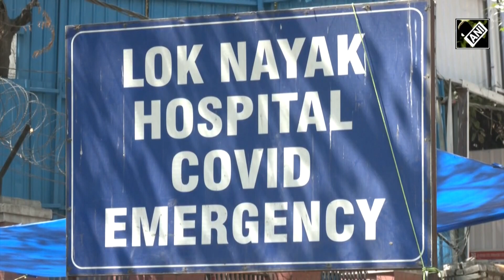India reports 9,111 new cases, 6,313 recoveries in last 24 hours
India registered 9,111 fresh cases of COVID-19 in the last 24 hours. Meanwhile, 6,313 patients recovered in the same duration. The active caseload currently stands at 60, 313. The total number of tests done during the previous day was 1,08,436.